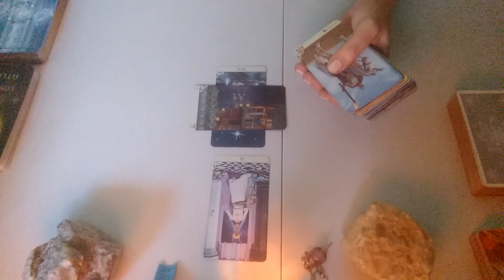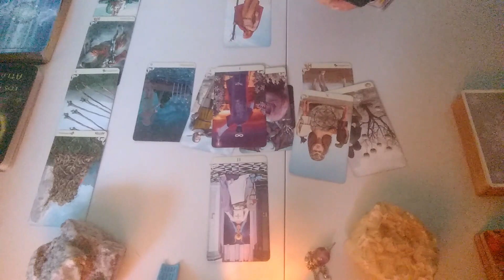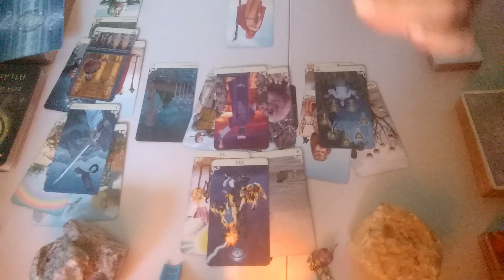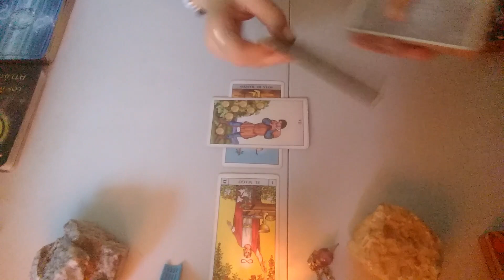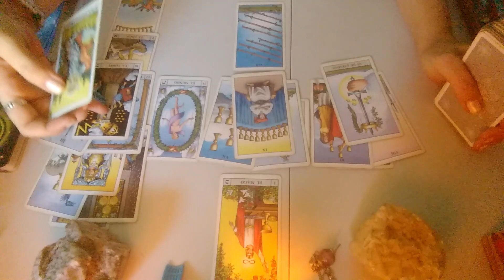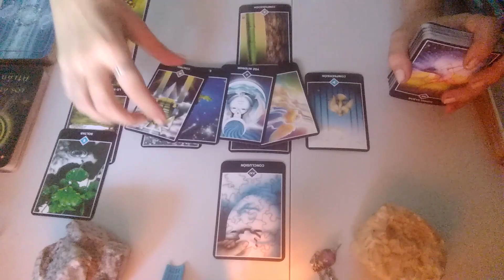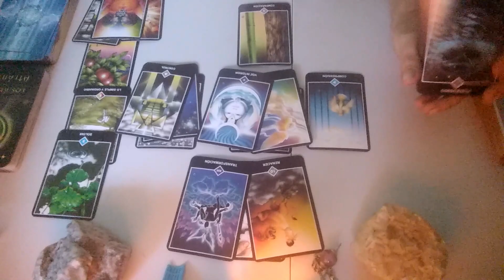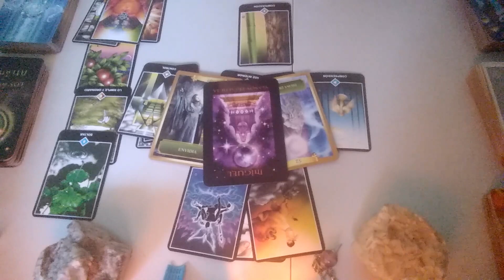ARIES. UNA OPORTUNIDAD QUE NO DEBES DEJAR PASAR. 1ª Quincena Septiembre